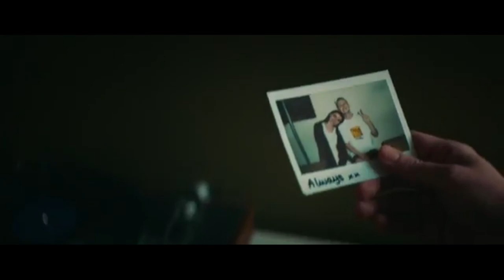Shane Codd Always On My Mind ft Charlotte haining reversed